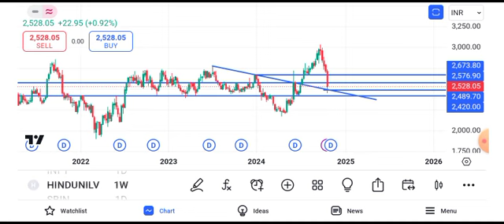Hindustan Unilever share news | Hindustan Unilever share news today